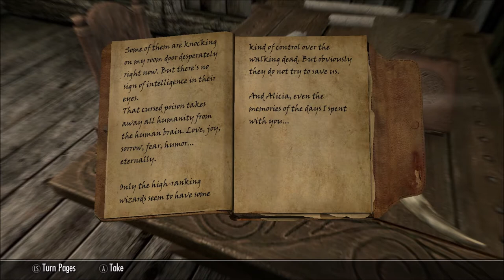SSE Let's Play part 60 Finally Entering Yawn's Room | Icy Venom Gaming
This is a heavily modded play through.

Let's Play Skyrim Special Edition Part 60 - Finally Entering Yawn's Room That's full of Spiders (well,... Foxes)

This mod is made by Sebastian Metz over at Nexus Mods.

(NO COMMENTARY)

To Sebastian Metz: Thank You for giving me permission to make this let's play on your mod. Much appreciated.

Welcome to the next series In my Skyrim Special Edition Let's Play.
I hope you all have enjoyed watching this, as I have enjoyed making them.

This is The Evil Mansion Mod Quest.

Credits to: QuartzFX for the intro at Panzoid

Credits to: Jashan for the outro at Panzoid

Credits to: Sebastian Metz at Nexus Mods for giving me permission

Credits to: Bethesda for making an awesome game.